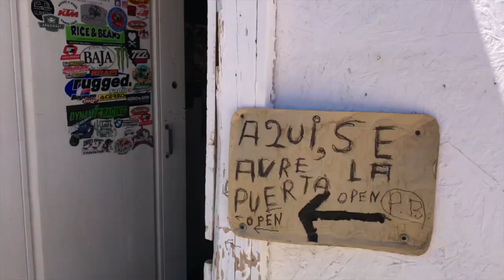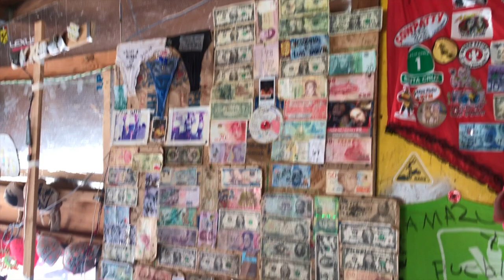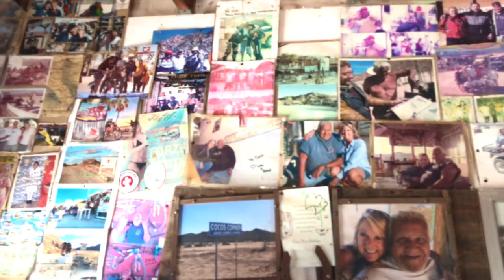RIP COCO Helping out Coco moving his Tiny house ► | Coco´s Corner Baja California EP7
Hi guys,

We, Liveandgive4x4 Isabela, Fabian and our two dogs, went to visit and meet the iconic Coco from Coco's Corner in Baja California a couple of years ago! What an amazing person this man was! Sometimes a little bossy but it was impossible to don't fall in love with him.

Coco had a tough life. He lost his legs in two different circumstances, but this dud not stop him from doing anything.

As soon as we arrived at his place, he asked us if we can help with our Expedition vehicle to move a Tiny house for him and of course he asked Isabela to sit in his lap and fix his wound on his hand.

See in this video the interesting decoration from Coco's house and how the moving of this tiny house went! Can you believe we did such a thing? Do you think we managed to move this little house for Coco back then?

RIP COCO, we will never forget you and thanks for having us in your lovely place for a couple of moments! May you never be forgotten.

Fabian Isabela and Matheo

Thank you Patron $20 pledge

❤️ Dennis Ham
❤️ Ira Lifland

Isabela and Fabianh